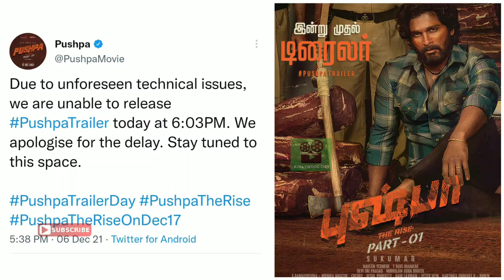PUSHPA Trailer | Christmas release tamil movie, Thupparivaalan 2, rocky release date, DON | Update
PUSHPA Trailer | Christmas tamil movie, thupparivaalan 2, rocky release date, DON | Update

1. Pushpa Trailer - 6.03 Pm - Cancel

unforseen technical issue

எதிர்பாராத தொழில்நுட்ப சிக்கல்

3. GalattaKalyanam Dhanush Movie video song Today, Movie release in DEC 24 HOTSTAR

4. jail sneak peak - 5.00 Pm movie dec 9 theatrical

5. AnandhamVilayadumVeedu - trailer & Song Release

6. MaaManithan teaser from today at 5PM